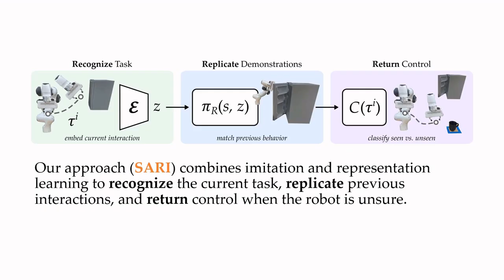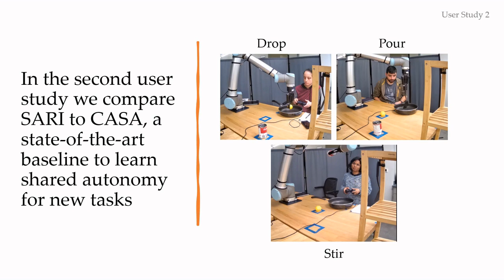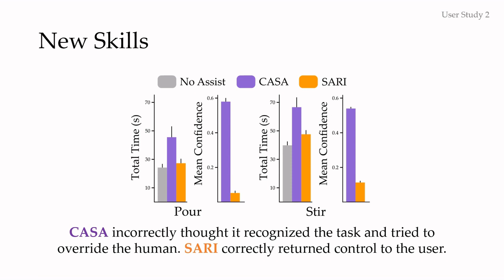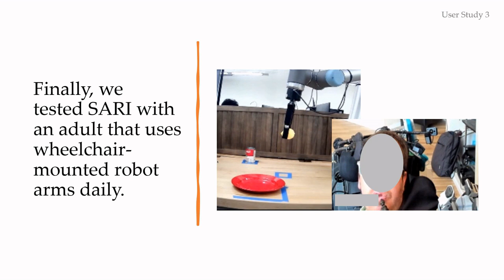SARI: Shared Autonomy across Repeated Interaction [User Study]